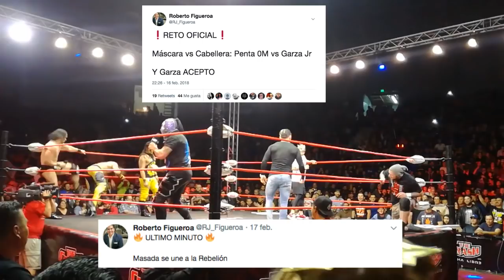Haciendo La Lucha: The Crash from Tijuana / Rey Mysterio is back